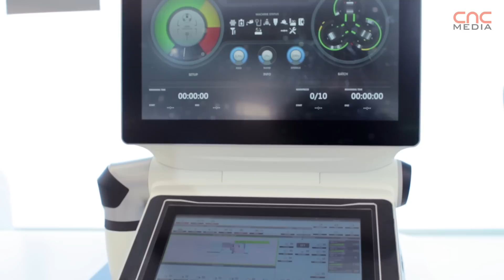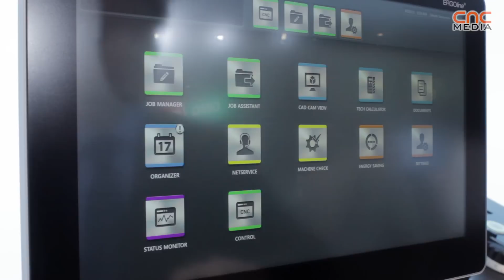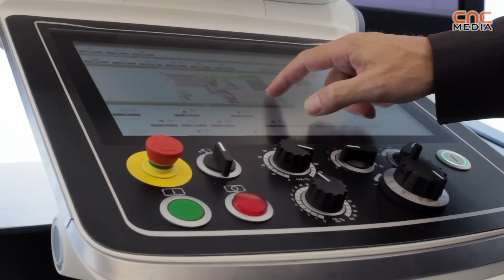DMG MORI - CELOS @ EMO Hannover 2013 [GER]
DMG/Mori Seiki presented the new CELOS interface for their machines. Thomas Lochbihler, director of the applications and engineering department in Deckel Maho Pfronten gave our team an interview, in which he introduces the new CELOS.